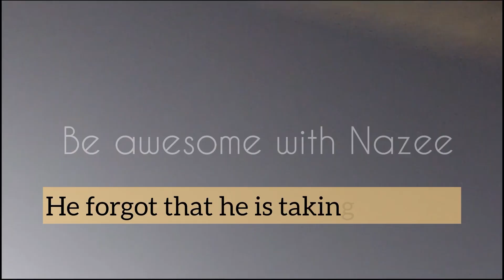A day in my life| First and the best live cricket 🏏 match experience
I am an Independent business coach who has freedom of life to work flexible working hours.
This is a day in my vlog how I spent a day and my first international cricket experience is shared.. If u like this video plz do subscribe the channel for more videos like this..
Nazee ..